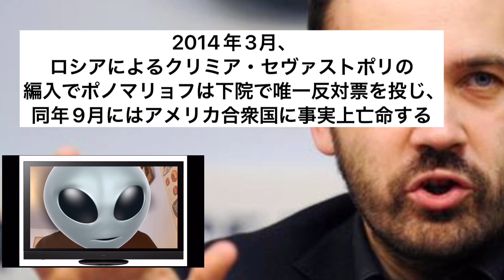「プーチン盟友の娘が爆破暗殺」ある人物が提言！地下組織の実行だ！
モスクワ近郊での爆破暗殺から浮上した地下組織！それを提言する人物とは？

＊＊＊動画によって使用していない場合もありま〜〜〜す。